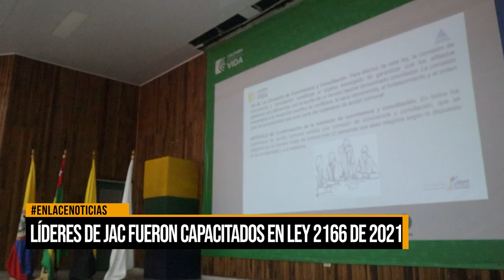Líderes de JAC fueron capacitados en ley 2166 de 2021